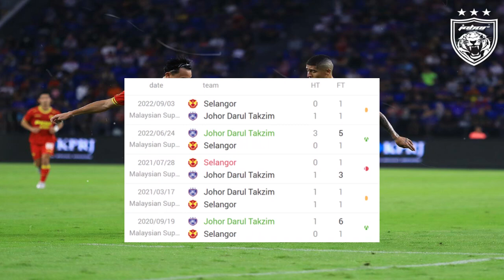Final PM 2022 | Siapa King Of Malaya Yang Sebenar, JDT Atau Selangor ?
Nampaknya piala Malaysia sudah sampai ke penghujung. Final kali ini akan menemukan JDT menentang Selangor. Perlawanan yang akan menentukan siapa King of Malaya